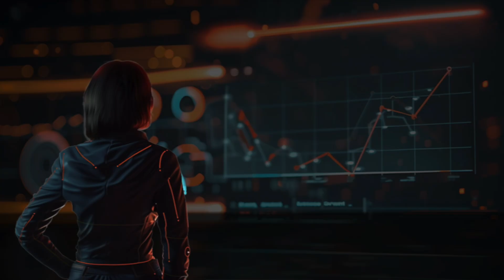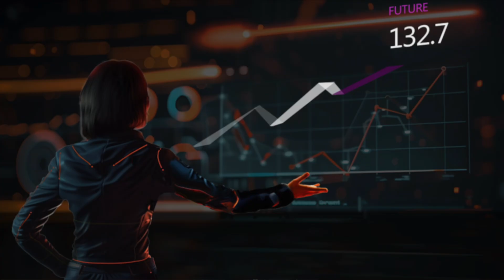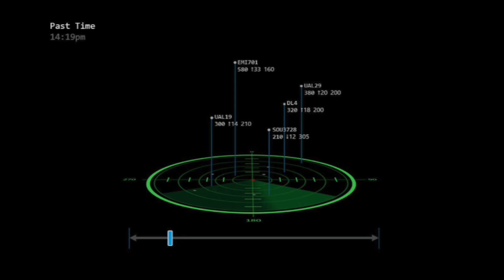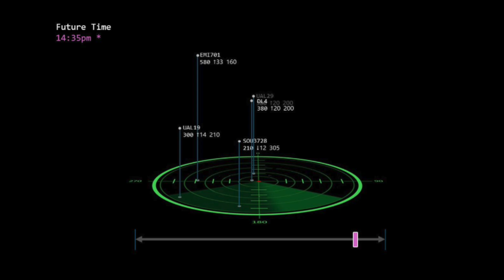How tech can create more moments of clarity | Mike Pell | TEDxMiami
In this forward-looking talk, Mike Pell, the Envisioneer of The Microsoft Garage, shows us how advances in AI, Learning, and Visualization give us a deeper understanding of the world around us, and can now get us to the "moment of clarity" much faster, unlocking expert level understanding, and surfacing insights that were previously invisible. Bold, insightful, and uncompromising, Mike Pell is an unapologetic disrupter, having spent over three decades pushing the tech industry’s boundaries well past innovative design and technologies into the realm of true breakthroughs. From Adobe Acrobat to 3D holograms, Mike Pell has his unique stamp on some of the most utilized tech today. This talk was given at a TEDx event using the TED conference format but independently organized by a local community.